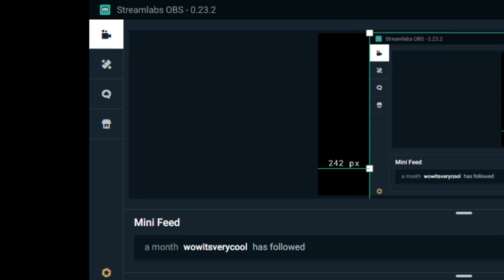Pokemon Fool's Gold Episode 1 (Stream Archive)